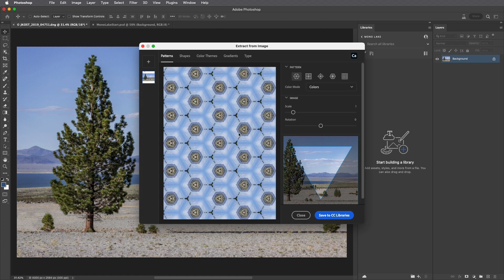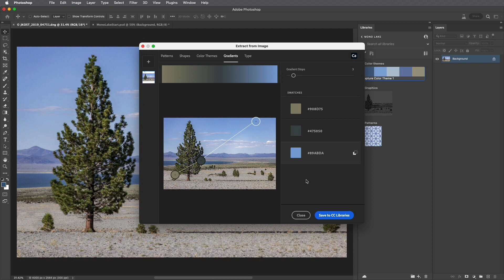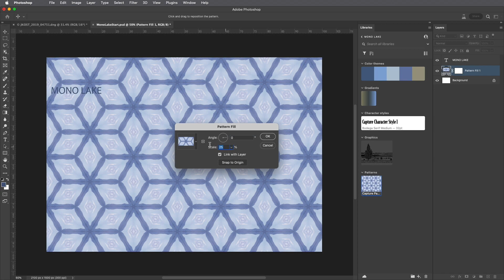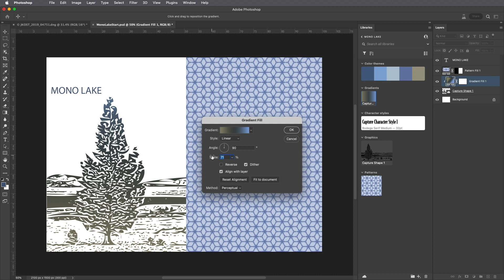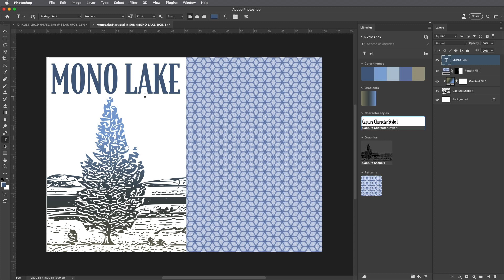Discover Photoshop's Extract From Image Feature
The Extract From Image feature in Photoshop’s Libraries panel is a fast and easy way to extract seamless patterns, vector shapes, colors, gradients, and character attributes. This video demonstrates how easy it is to start creating assets. Note: on mobile device, you can use the Adobe Capture app to capture and upload all of these type of assets as well as brushes, looks (color lookup tables), audio, and 3-D materials!